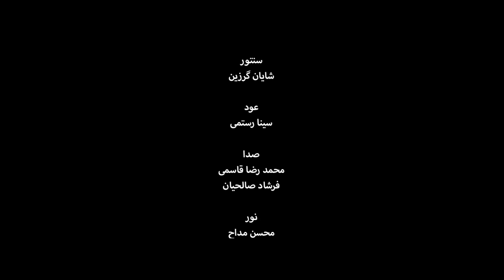کنسرتو سنتور - کنسرت شوق مجنون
کنسرتو سنتور
 کنسرت شوق مجنون
 تیرماه 1401
 آهنگساز: پژمان طاهری
 تنظیم: شایان گرزین
 سنتور: شایان گرزین
 تنبک: سروش دارایی
 اعضای گروه نوا: آواز: علی احمدیان / سنتور: شایان گرزین / عود: سینا رستمی / کمانچه: عباس ایزدی-مهدی عابدین خواه / تنبور: حمید خوشنیانی-علی افتخاری-محمد رضا خسروی زاده-سامان سلطانی پور / نی: محمد جواد مرادی حقیقی / سازهای کوبه ای: وحید رحیمیان-سروش دارایی / نور و صدا: فرشاد صالحیان-محسن مداح / تصویر: حامد مرادی-استودیو سناتور / تدوین تصویر و پالایش صوت: سامان سلطانی پور
Composer: Pejman Taheri
Arrangement: Shayan Gorzin
Tonbak: Soroosh Daraei
Composer: Saman Soltanipour
Singer: Ali Ahmadian
Santour: Shayan Gorzin
Oud: Sina Rostami
Kamanche: Abbas Izadi/Mahdi Abedinkhah
Tanbour: Hamid Khoshniani/Ali Eftekhari/Mohammad Reza Khosravizade/Saman Soltanipour
Ney: Mohammad Javad Moradi Haghighi
Percussion instruments: Vahid Rahimian/Soroosh Daraei
Cameraman: Hamed Moradi/Senator Studio
Sound: Farshad Salehian
Light: Mohsen Madah
Video Editing & Sound Refinement: Saman Soltanipour